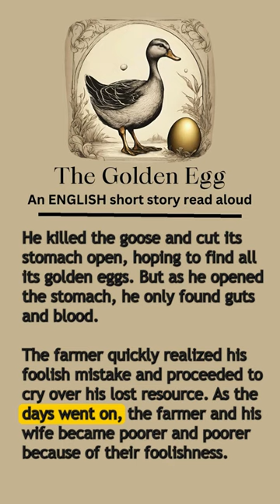🥚'The Golden Egg' 🪿Read Aloud for Teens and English Learners!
Read along the highlighted text to uncover the story of a goose that laid golden eggs.

Consider following✨ @sparklingstories4kids on Tiktok ✨for more content for English learners!